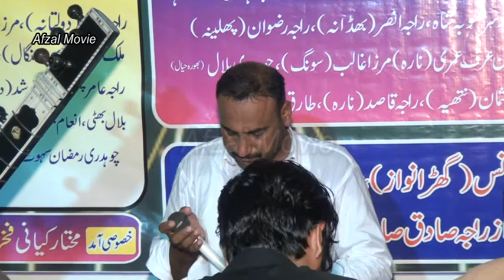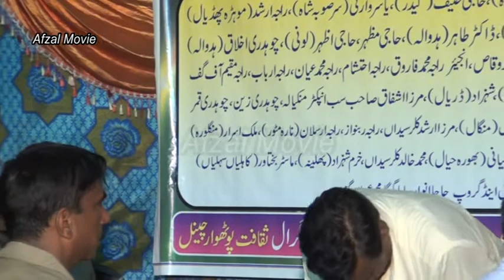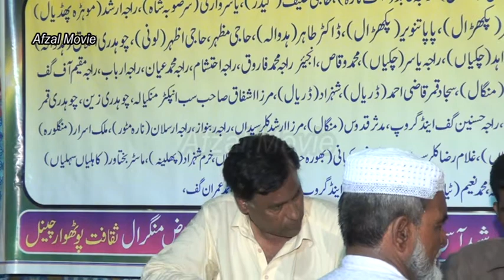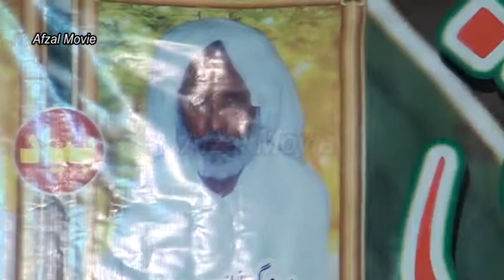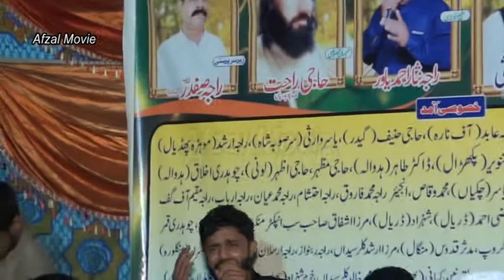Zubair Quershi & Raja Mohsin Part3